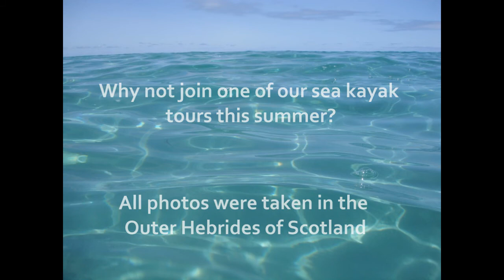The Isle of Barra - magic in the air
Photographs of the Isle of Barra & other islands in the Outer Hebrides highlighting this stunning archipelago. These islands are a sea kayaker's heaven, so come and join us for an adventure of a lifetime or jsut coem and explore.